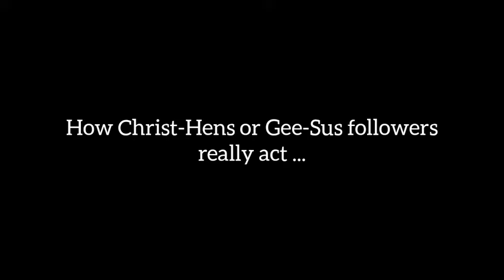How Christ-hens & Gee-Sus Followers really Act